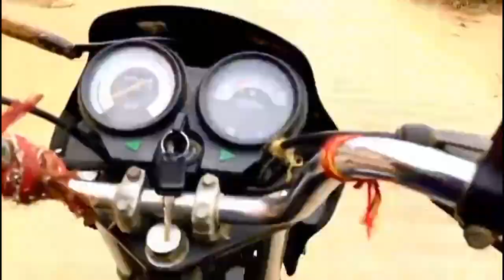Dream 11 Scam ? 😲😲।। Village farming vlog ।। Desi Vlog ।। up11wala